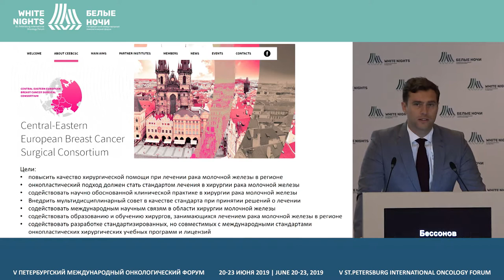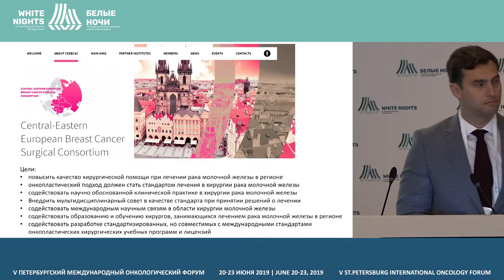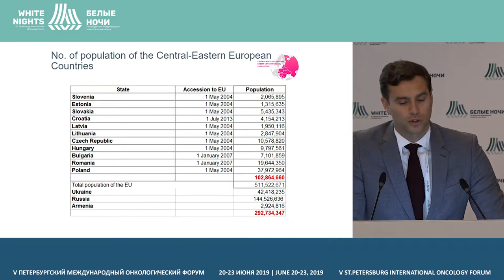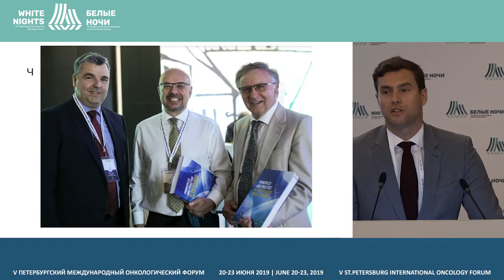Центрально-Восточноевропейский хирургический консорциум по раку молочной железы (CEEBCSC)